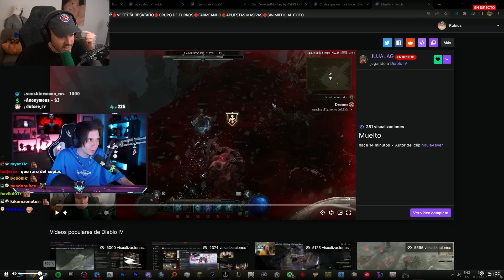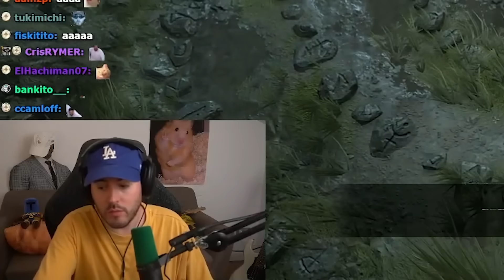Me pasé Diablo 4 en Hardcore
el que quiera perder su tiempo viendo el video que lo pierda pero este diablo me lo voy a bajar entero en 30 minutos.